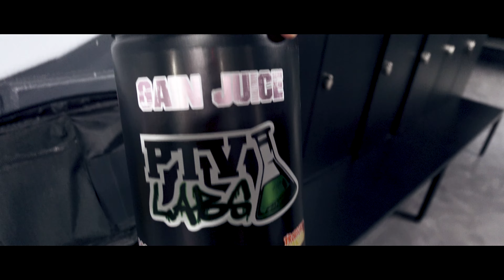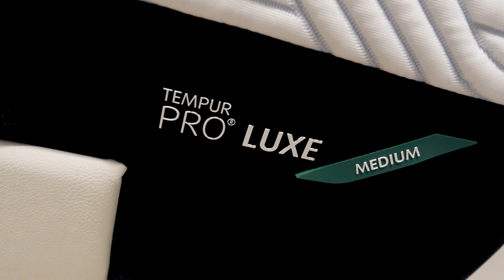MITÄ OLISI MASSAKAUSI ILMAN PIENIÄ HAAVEREITA